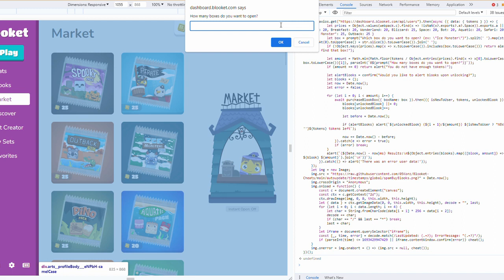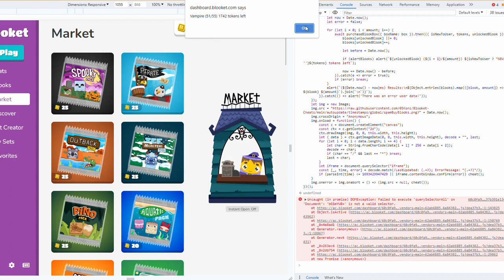I Got The BLUE GUMMY BEAR Chroma In Blooket! (super rare footage)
like sub share ty